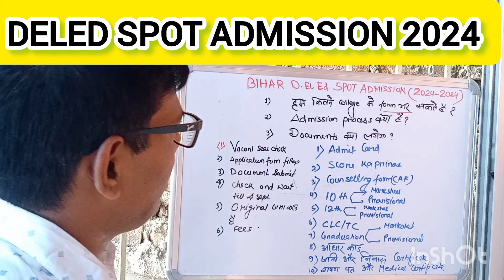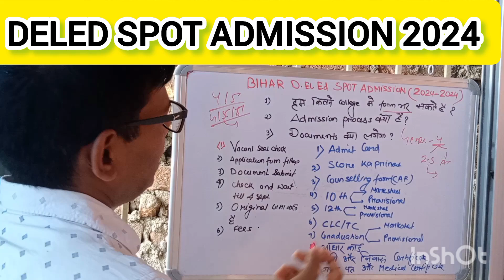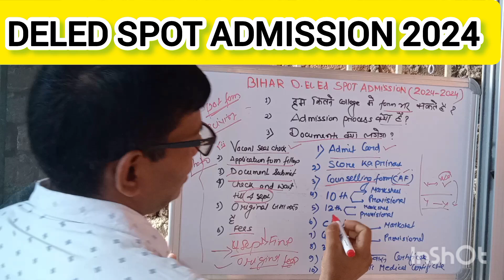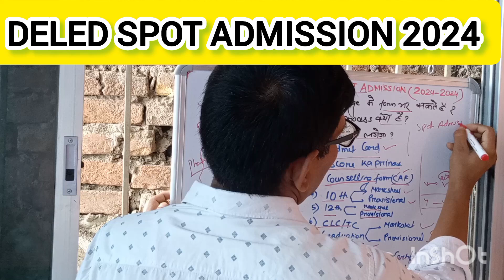Bihar Deled spot admission 2024/documents for spot admission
m_2024_preparation
bihar_deled_result_2024
X
bihar_deled_counselling_ 2024
deled_spot_admission 2024
bihar_deled_spot_vacaent _seat_2024
deled_spot_admission_pr ocess_2024
bihar_deled_spot_admissi on_process_2024